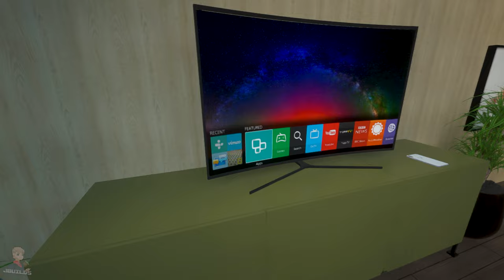MOST REALISTIC MINECRAFT HAS EVER LOOKED!! | Ray-tracing | RTX 4080 + AMD Ryzen 9 7950X3D | [4K60]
00:00 - Map 1
03:32 - Map 2
05:40 - Map 3

--- S y s t e m ---
CPU: AMD Ryzen 9 7950X3D 16-Core Processor 4.20 GHz
RAM: Corsair Vengeance DDR5 6000MHz 2x16GB
SYSTEM TYPE: 64-bit operating system, x64-based processor
GPU: Nvidia RTX 4080 16gb Ventus trio
SSD: Samsung 990 pro 1TB PCIe 4.0 7450 MB NvMe
CASE: Kediers PC Case. Mid tower gaming.

KEYBOARD: CORSAIR K95 RGB PLATINUM
MOUSE: CORSAIR M65 PRO RGB
MICROPHONE: SHURE MV7
HEADSET: G935 LOGITECH